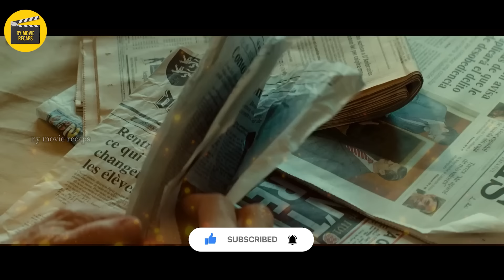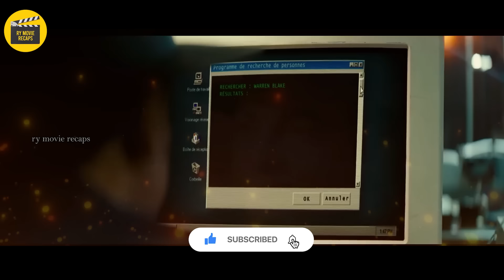WALANG Malay ang mga KRIMINAL Nato na Siya Pala ay BRUTAL na Mafia BOSS !!!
TAGALOG RECAP

When offered a $10 million contract to eliminate the world's greatest assassin, Marcus travels to Tokyo to meet the client (Frank Grillo), but discovers other professional killers have been invited as well. Now Marcus and the others must confront this deadly, mythical assassin…or die trying.

pink movie
mystery recap
mystery recapped
coryxkenshin
movie commentary
movie recap
movie review
movie trailers
movie summary
movie recapped
movie reaction
story recap
cinema summary
foundflix
movie recaps
fast films
pink movies
daniel cc
story recapped
movies explained
Pinoy Recap
Tagalog Movie Recap
Recap tinagalog
Ricky tv
RTIA
Raffy Tulfo in Action
Raffy Tulfo
Kmjs
Kapuso mo Jessica Soho
Jessica Soho
Movie Recap
Recap Maharlika
kai recap
Pinoy Movie Recap Story
recap king